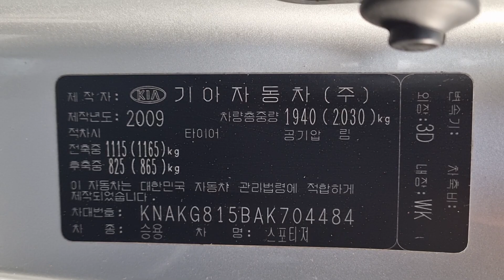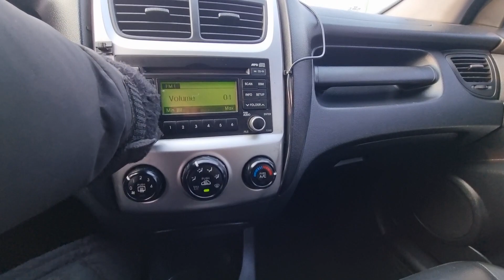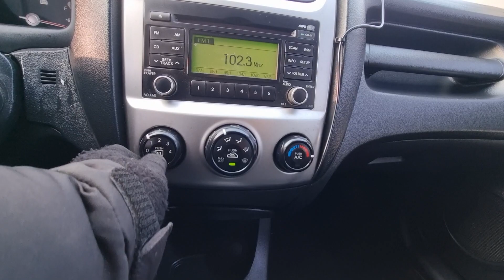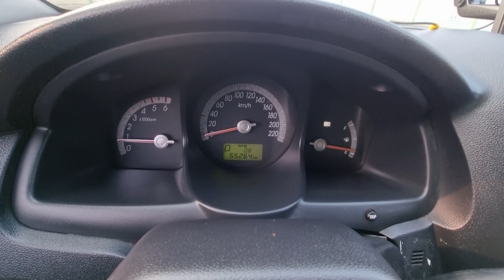SPORTAGE KNAKG815BAK704484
Autoleader